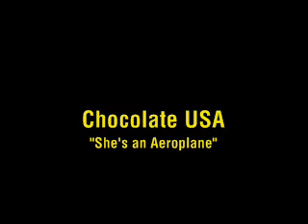Chocolate USA - She's an Aeroplane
This is a hidden track from Chocolate USA's 1992 album "All Jets Are Gonna Fall Today."